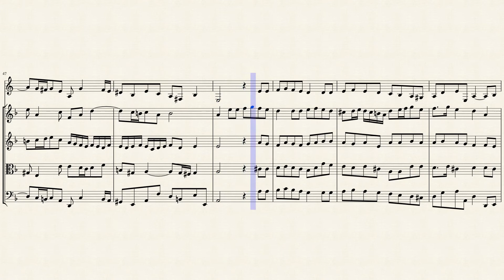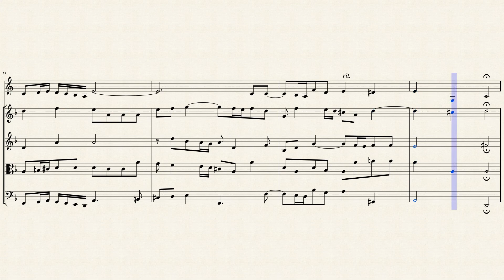Chorus: "Wer an ihn gläubet, der wird nicht gerichtet" (BWV 68 No 5) for Horn & Strings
Also hat Gott die Welt geliebt (God so loved the world), BWV 68, is a cantata by Johann Sebastian Bach, a church cantata for the second day of Pentecost. Bach composed the cantata in Leipzig and first performed it on 21 May 1725. It is one of nine cantatas on texts by Christiana Mariana von Ziegler, which Bach composed at the end of his second annual cycle of cantatas in Leipzig. In a unique structure among Bach's church cantatas, it begins with a chorale and ends with a complex choral movement on a quotation from the Gospel of John. Bach derived the two arias from his Hunting Cantata.

In his second year in Leipzig, Bach composed chorale cantatas between the first Sunday after Trinity and Palm Sunday, but for Easter returned to cantatas on more varied texts, possibly because he lost his librettist. Nine of his cantatas for the period between Easter and Pentecost are based on texts by Christiana Mariana von Ziegler, including this cantata. Bach had possibly commissioned them in 1724 for his first cantata cycle but not composed then. He later inserted most of them in his third annual cantata cycle, but kept this one and Auf Christi Himmelfahrt allein, BWV 128, composed for Ascension, in his second cycle, possibly because they both begin with a chorale fantasia. The poetess opened the cantata in an unusual way with the first stanza from Salomo Liscow's hymn (1675). It is close to the beginning of the Gospel: "For God so loved the world, that he gave his only begotten Son, that whosoever believeth in him should not perish, but have everlasting life". In the final movement, she quoted verse 18 from the Gospel, set by Bach as an unusual choral movement.

The opening chorus is a chorale fantasia, as in Bach's chorale cantatas. The hymn melody by Gottfried Vopelius (1682) is sung by the soprano, doubled by a horn. Bach changed the rhythm of the tune from the original common time to 12/8. The musicologist Julian Mincham notes that he "embellishes it to a degree whereby 'it hardly seems like a chorale any more'".

The two arias are based on arias from Bach's 1713 Hunting Cantata (Was mir behagt, ist nur die muntre Jagd, BWV 208). The soprano aria "Mein gläubiges Herze" (My faithful heart) resembles the former aria of the shepherd goddess Pales "Weil die wollenreichen Herden" (While the herds all woolly-coated). In the church cantata, Bach used an obbligato violoncello piccolo, an instrument he experimented with in cantatas of the second cantata cycle (1724–25). John Eliot Gardiner describes it as "surely one of Bach's most refreshing and unbuttoned expressions of melodic joy and high spirits". The bass aria is based on the aria of the god Pan, "Ein Fürst ist seines Landes Pan" (A prince is his own country's Pan). Klaus Hofmann notes that the "splendid wind writing gives some hint of the pathos with which Pan ... is portrayed in Bach's hunting music".

The final movement is not, as in many church cantatas, a simple four-part chorale, but a motet-like structure which conveys a verse from the Gospel of John. The juxtaposition of "wer an ihn gläubet" (Whoever believes in Him) and "wer aber nicht gläubet" (but whoever does not believe) is expressed by a double fugue with two contrasting themes. The voices are doubled by a choir of trombones.

The cantata in five movements is scored for two soloists, soprano and bass, a four-part choir, horn, cornett, three trombones, two oboes, taille (tenor oboe), two violins, viola, violoncello piccolo and basso continuo.

I created this arrangement of the Chorus: Wer an ihn gläubet, der wird nicht gerichtet "Whoever believes in Him will not be judged (BWV 68 No. 5) for Horn & Strings (2 Violins, Viola & Cello).